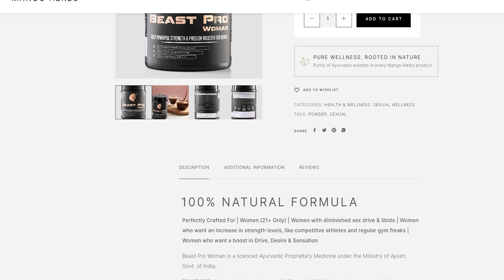Beast Pro Women - Most Powerful Strength & Libido Booster for Women - Its Here !!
(use code WERSTUPID)